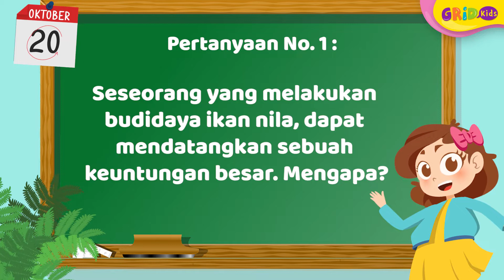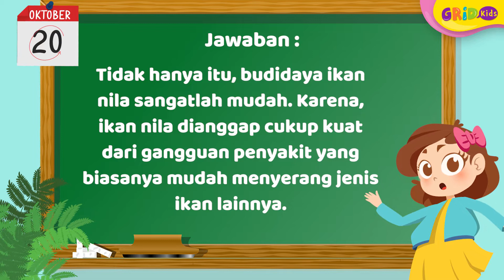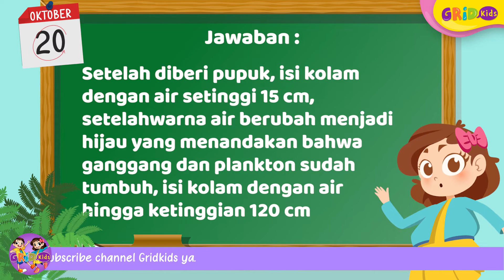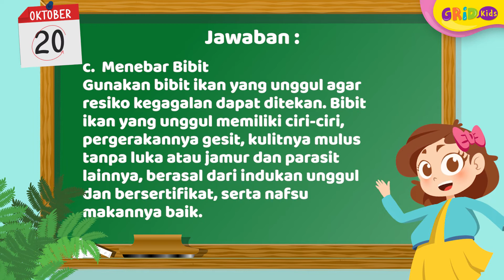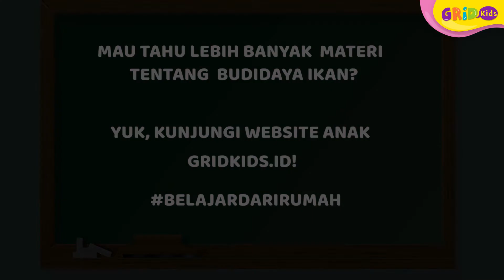Budidaya Ikan - Soal dan Jawaban TVRI 20 Oktober 2020 Kelas 4-6 SD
Kids, kali ini materi yang akan dibahas adalah tentang 'Budidaya Ikan' . Seperti apa materi beserta soal dan jawabannya? Yuk, kita simak videonya!

GRIDSKIDS ARE ALL ABOUT FUN!

Produser: David Togatorop
Editor : Sigit Purnomo, Iveta Rahmalia
Script Writer : Angel Ribka S
Video Editor: Dyta Alifa Salsabila, Glent Bonefasio
Social Media Team : Angel Ribka S